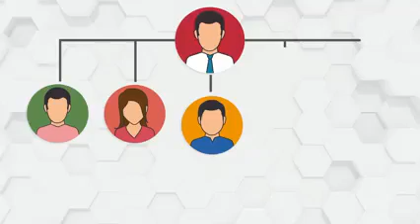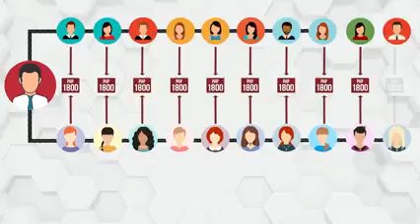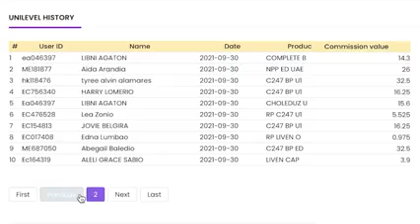SAAN AABOT ANG 10,500 MO?